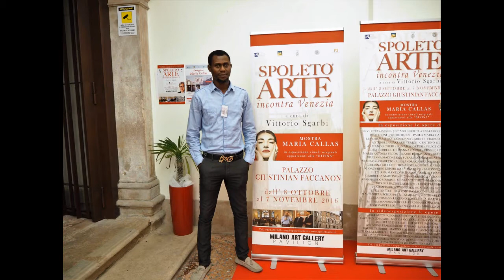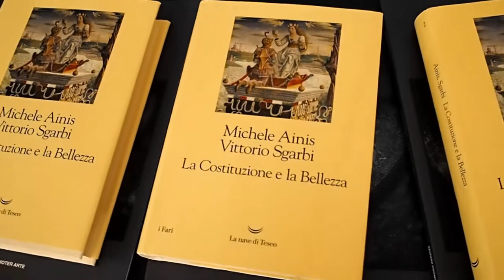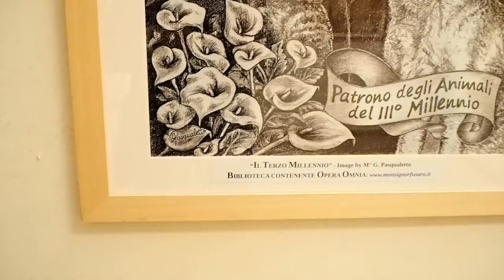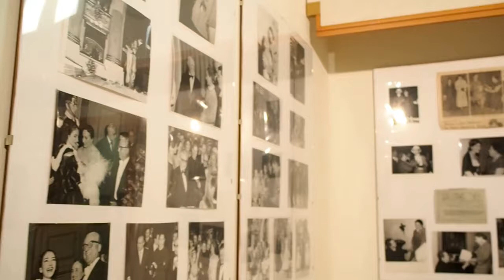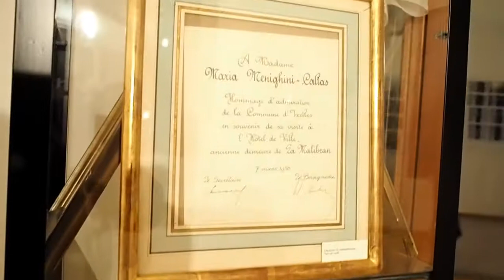Omaggio a Maria Callas - Giuseppe Pasqualetto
Nel contesto della Mostra "Spoleto Arte incontra Venezia", serata  con musica dal vivo in Omaggio a Maria Callas con esposizione di oggettistica, ricordi e fotografie appartenuti alla Grande diva e soprano famosa a livello mondiale, Maria Callas.